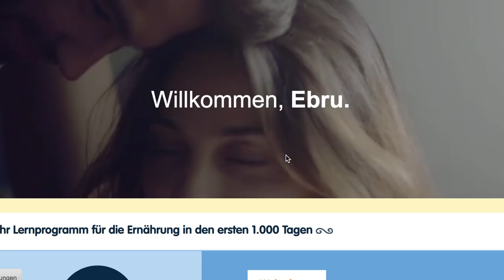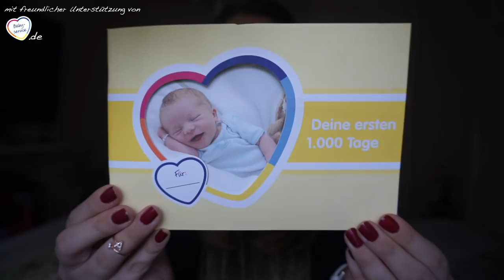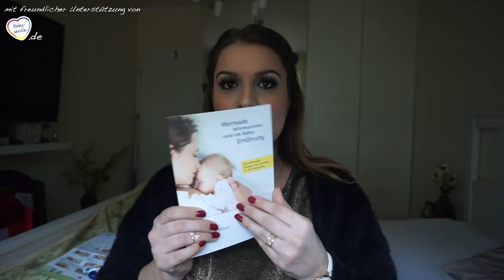🙄 Hamzas erste Beikost / Angst vorm Abstillen und unboxing / Ebru Ergüner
Herzlichen Dankf´fürs Einschalten.
Falls ihr euch bei Babyservice.de anmelden möchtet geht es hier direkt zum link: (Werbung)

ＧＥＳＣＨＡ̈ＦＴＬＩＣＨＥ  ＭＡＩＬ
 hello(at)ebruerguner.de

ＦＡＱ
Abstammung: Türkisch
Verheiratet: Ja seit 9/16
Kinder: Sohn Hamza 5,5 Monate alt
Beruf: Visagistin, Kosmetikerin, Zahnmedizinische Fachangestellte
Youtuber seit: 2008

WOW BIS HIERHIN GELESEN DANN ZEIG ES MIR MIT : 🥕
VIDEOFRAGE:
Wie fütterst du Beikost?
Klappt das mit dem Stillen oder doch lieber Flasche ?